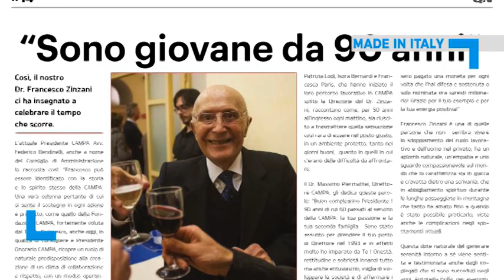Made in Italy in pillole - CAMPA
Made in Italy in pillole - CAMPA Ospite in collegamento Avv. Federico Bendinelli Presidente CAMPA